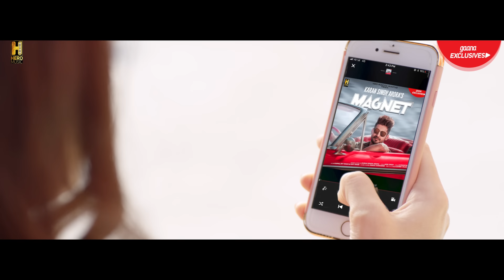MAGNET Song | Karan Singh Arora Ft. Natasa Stankovic | Hero Music | Latest Punjabi Song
Latest Punjabi Songs 2018 | "latest songs" | "Punjabi Gane" | New Punjabi Songs 2018 | Hero Music Channel
Presenting latest punjabi video song of 2018 "MAGNET " in voice of KaranSinghArora The music is composed by Jass Singh and penned by S Mukhtiar featuring NatasaStankovic Enjoy and hit LIKE, COMMENT, SHARE the video. Keep Supporting!!

FOR CALLERTUNES Dial -
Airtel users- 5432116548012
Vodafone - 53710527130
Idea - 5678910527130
BSNL - BT 7122050 send it to 56700

Song: Magnet
Singer/Composer: Karan Singh Arora Feat Natasa Stankovic
Music: Jass Singh
Recording, Mix & Master: Pankaj Borah (Neo Sound, Mumbai)
Lyrics: S Mukhtiar
Video: Kamaljot Singh & Ray Khan
Choreography: Ranju Varghese
Asst. Choreographer: Anasua Chowdhury, Priyanshu Tyagi & Vinny Negi
DOP: Vikcee
Art: Karma
Stylist : Barnali Pegu
Editor: Sunil Arora
Publicity Designs: Garry Vilkhu
Graphics: Sagar Shirke
Production: Ranjeet Singh (TeamKV)
Grading: Rajat Rana
Asst Director: Mukul Sachdeva
Project By: S Mukhtiar & Oshan Raj
Believe Music Team - Shilpa sharda , Clarissa , Kaushik
Music Label: Hero Music

Connect with "KARAN SINGH ARORA"